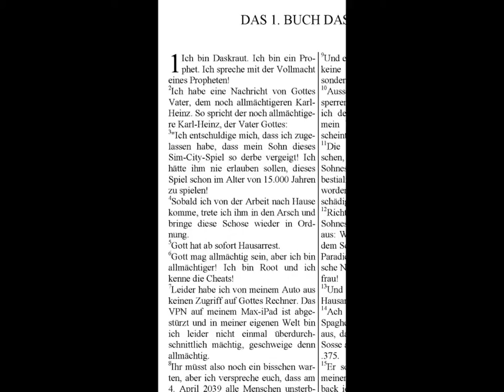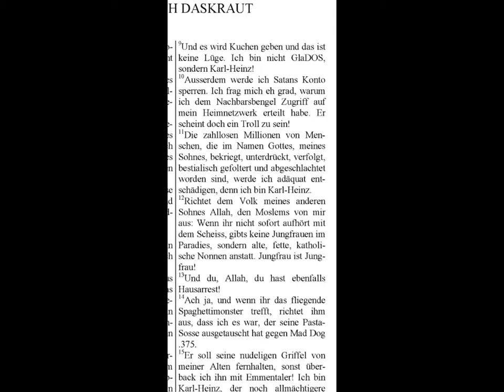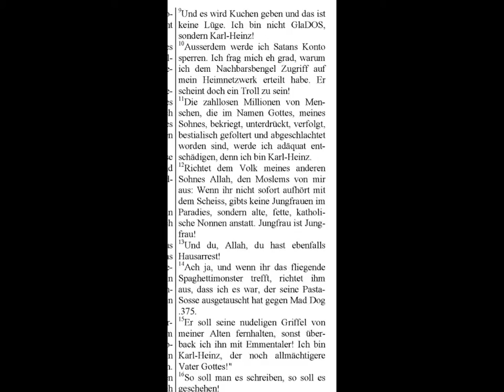Das 1. Buch Daskraut, Kapitel 1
Eine Prophezeiung, die Karl-Heinz, der noch allmächtigere Vater Gottes, mir offenbart hat. Karl-Heinz verspricht Wiedergutmachung dafür, dass sein Sohn, Gott, ein Sim-City-Spiel fraktal vergeigt hat.